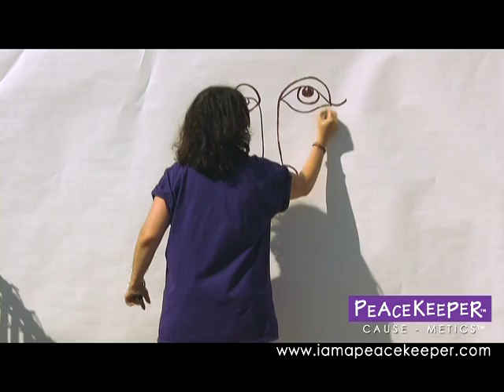Jody Weiss of PeaceKeeper Cause-Metics "Lip Paints!"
Watch as Jody creates a beautiful painting entirely out of PeaceKeeper Lip Paint, and tells us what's on her mind!